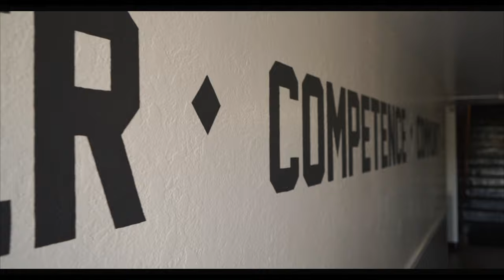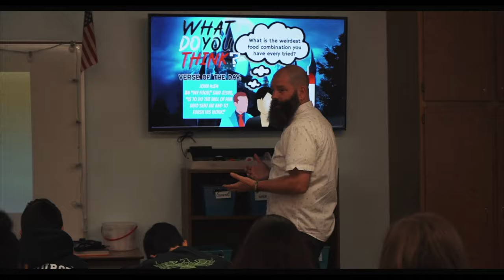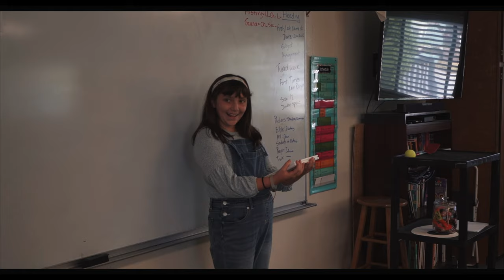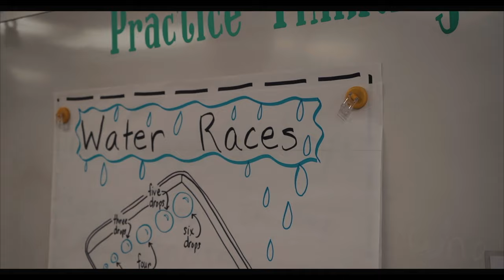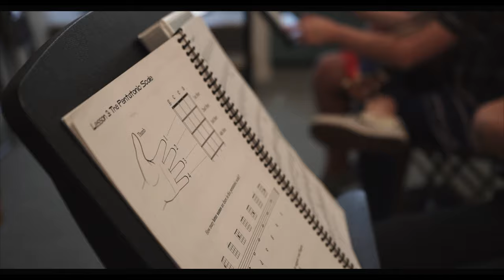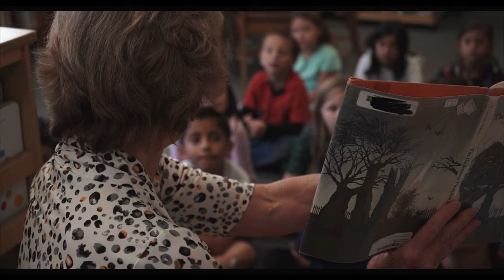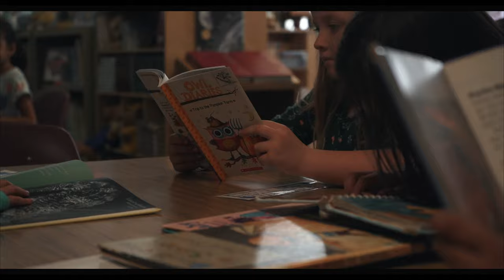Green Valley Christian School 2019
Promotional Video for Green Valley Christian School, Watsonville, CA.